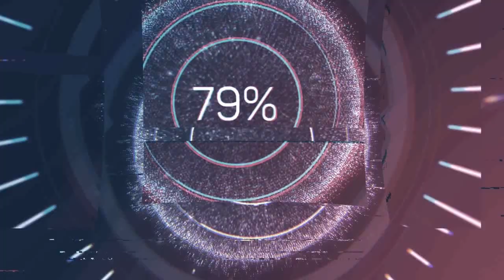DFA DL-2021 / "B" Liqa - 3-cü tur / Cənub FK (Lənkəran) 2 : 6 Armada (Naxçıvan) / 24.04.2021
Bizimlə əlaqə :
Sosial şəbəkələr :
Facebook : Dostluq Futbol Assosiasiyası (DFA)
                   (Dostluq Liqası Azerbaijan)
Istagram : dostluq_liqası
Youtube : Dostluq Futbol Assosiasiyası (DFA)
DFA Dostluq Liqası / "B Liqa / İştirakçı komandaların siyahısı :
1. Armada (Naxçıvan)
2. Matador (Zabrat)
3. Yeni Ulduzlar (Böyükşor)
4. Sparta Zabrat (Zabrat)
5. Baku United (Bakı)
6. Wolves Balaxanı (Balaxanı)
7. Tornado HFK (Zabrat)
8. AFEL (Bakı)
9. Cənub FK (Lənkəran)
10. Uğur FC (Badamdar)
11. Eintracht Oberlausitz (Binə)
12. Fazenda FK (Balaxanı)
13. Galleon FC (Bakı)
14. KIA Fan Club (Qarabağ)
15. Zabrat ST (Zabrat)
16. Libertad (Zabrat)
17. Məşəl (Zabrat)
18. Sabunçu Azərsu (Sabunçu)
19. Aura (Bakı)